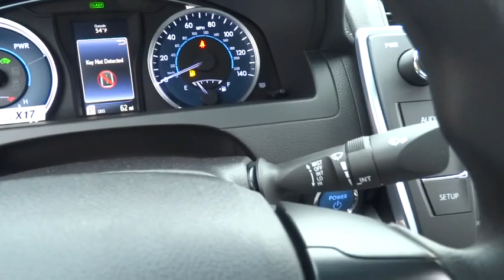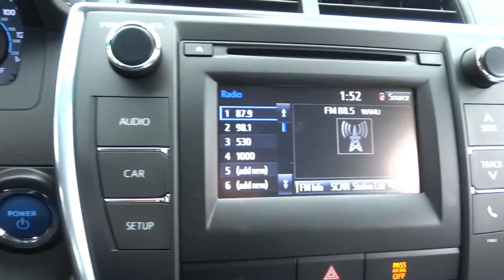2015 Toyota Camry Hybrid Baltimore, Arbutus, cantonsville, Carroll County, MD 152263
2015 Toyota Camry Hybrid
2015 Toyota Camry Hybrid LE - Stock#: 152263 - VIN#: 4T1BD1FK6FU157184

Russel Toyota
6616 Baltimore National Pike

HYBRID, BACK-UP CAMERA, BLUETOOTH, MP3 Player, KEYLESS ENTRY, 39 MPG Highway, With a bold and aggressive redesign the 2015 Toyota Camry is back to tackle the mid-size sedan segment. A sculpted body with muscular fenders and a more prominent grille adds to its commanding stance, and this striking style continues to the rear of the car, where the taillights create a distinctive profile. Available additions to the bold body style are LED Headlights and Daytime Running Lights, 18-inch alloy wheels, and Dual Chrome-Tipped exhaust. Choose from a choice of 3 different engines including a 2.5L engine with 178hp paired to a 6-Speed Automatic Transmission capable of 25city/35hwy MPG, a 3.5L V6 with 268hp paired to a 6-Speed Automatic Transmission capable of 21city/31hwy MPG, or a 2.5L CVT hybrid engine with 200hp with up to 43city/41hwy MPG on the LE model and 40city/38hwy on Hybrid SE and Hybrid XLE models. Interior comforts include available premium heated front seats (With leather-trimmed Ultrasuede or leather) and steering wheel touch controls. Available interior technologies include wireless phone charging with your Qi-compatible device, a JBL GreenEdge audio system with ten speakers in eight locations plus a subwoofer and amplifier, Navigation and Entune App Suite which connects to apps such as Pandora, OpenTable, Movietickets.com, and more. A host of available safety features also help to keep you at ease including Whiplash-injury-lessening front seats, 10 airbags, a standard backup camera, Blind Spot Monitoring and Rear Cross-Traffic Alert, Lane Departure Alert, Automatic High Beams, and Dynamic Radar Cruise Control to automatically adjust vehicle speed and maintain your distance along with a Pre-Collision System to determine if a frontal collision is imminent and apply the brakes if necessary. *Internet price includes current applicable manufacturer rebates and incentives (Maryland). Your additional costs are sales tax, tags and title fees for the state in which the vehicle will be registered, dealer processing fee ($299 Maryland), ($134 Pennsylvania), and freight (Maryland only). Any accessories that either you add or are installed by us are additional. Any offers (etc) must be presented upon arrival and cannot be combined with any other offers (etc). Pricing subject to change. Prior sales excluded. See sales associate for details.